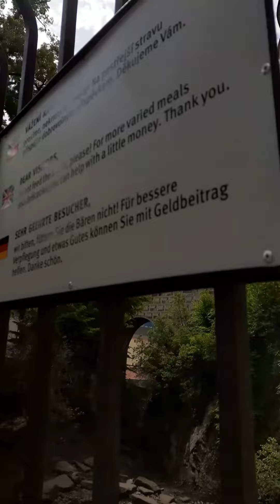20. června 2020